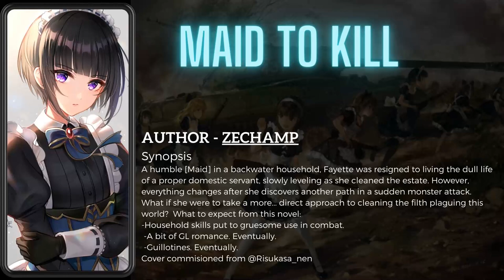Maid to Kill [01 to 92] by zechamp PART 01